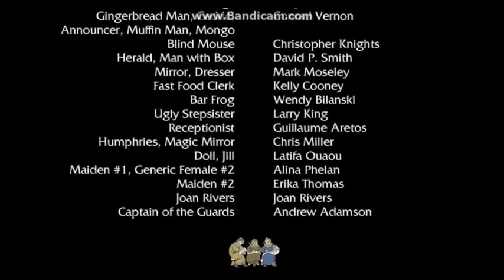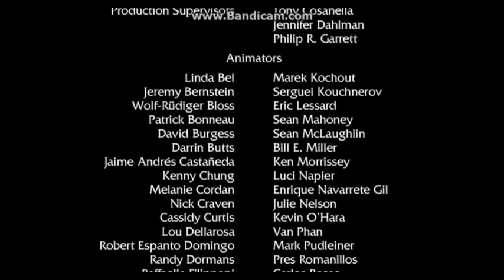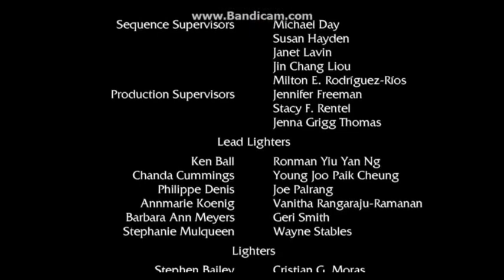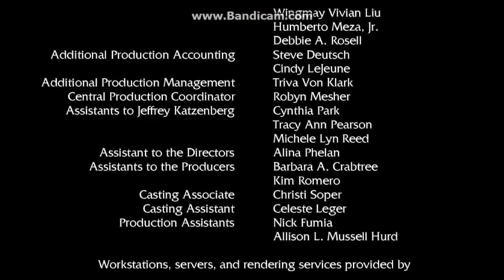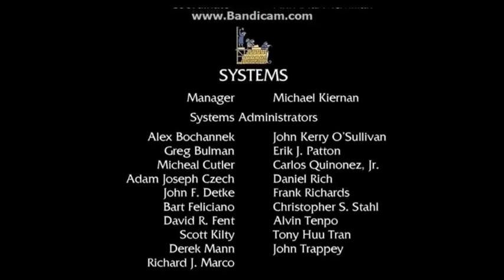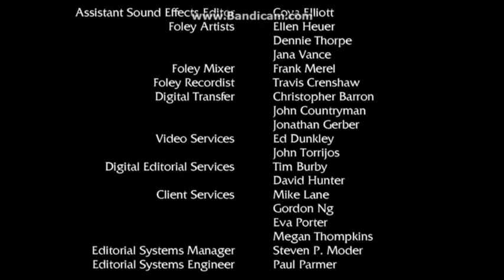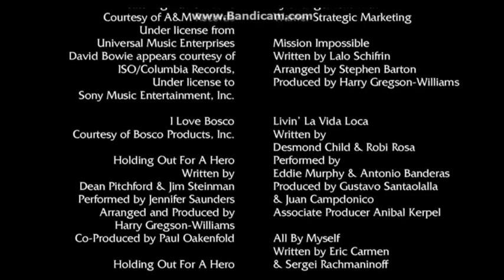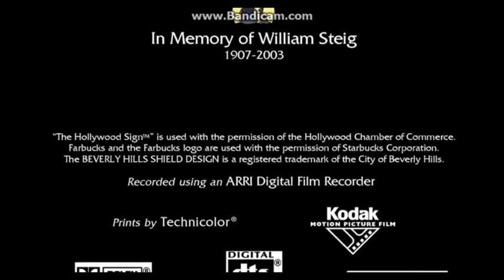Shrek 2 (2004) - end credits